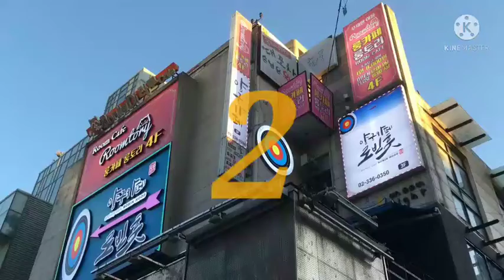नार्थ कोरिया के अजीब गरीब नियम | North Korea Rules And Laws | North Korea top 5 fact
नार्थ कोरिया के अजीब गरीब नियम | North Korea Rules And Laws | Kim Jong top 5 fact

For watch